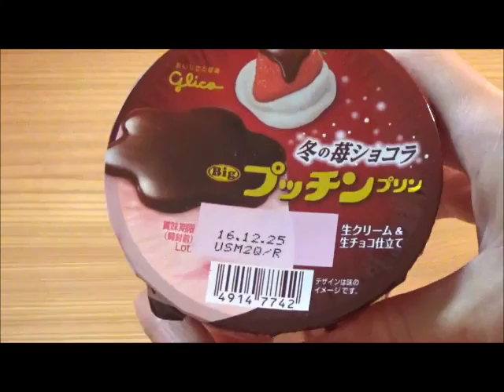プッチンプリン 冬の苺ショコラ 期間限定 ( グリコ glico )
国産とちおとめと生クリームを使用した、

プリンと生チョコ入りのソース仕立てです。

濃厚な味わいが楽しめます♪

鼻に抜ける苺の香りも最高！

期間限定のため、この冬ぜひお試しください♪

* RITZチーズサンド エントリー 比較 (2) ヤマザキナビスコ ヤマザキビスケット